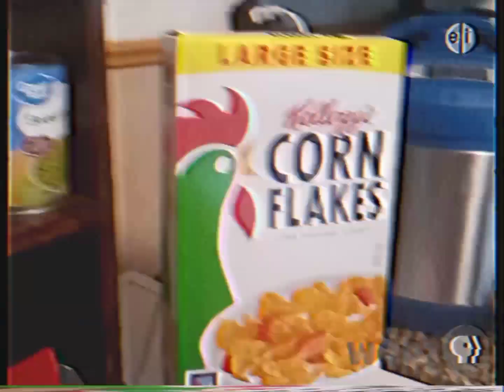(MY FIRST FANMADE PBS VIDEO) PBS Kids Program Break (2000, WGPT)